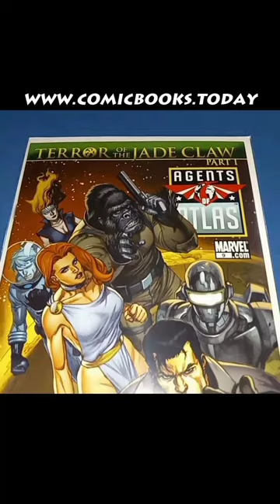Did you read this Agent's Atlas comic book yet! Instagram